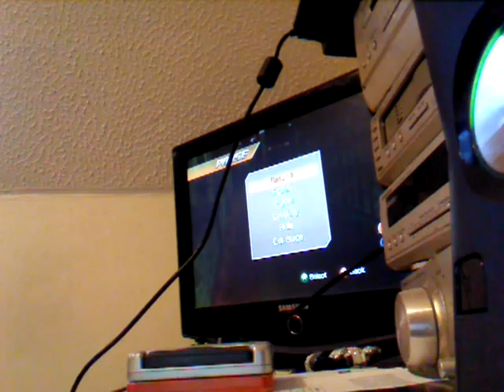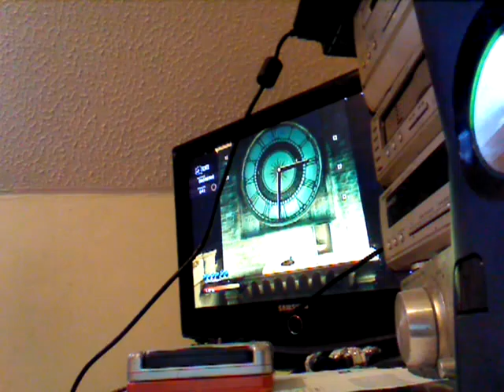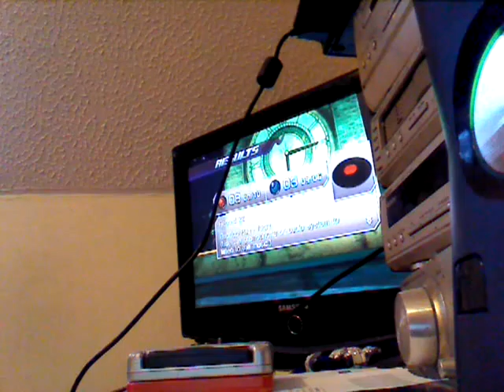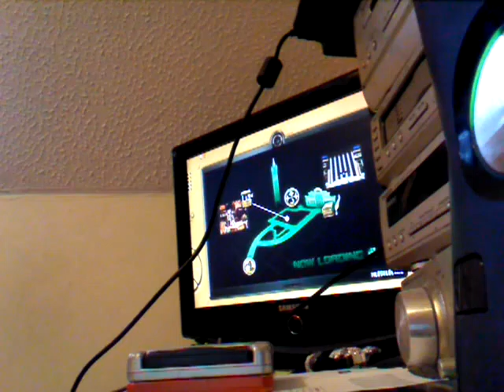Sonic unleashed spain night part 9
Hi guys this is my night mission so hope u enjoy